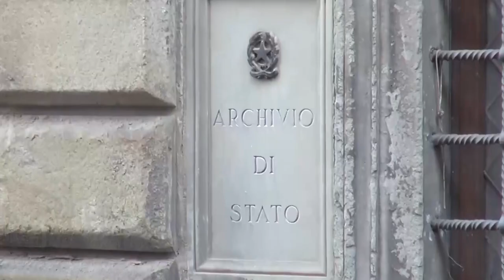Primo maggio ad Arezzo, ricordati Bagni e Bruni. Poi cerimonia per tutte le vittime sul lavoro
Un Primo Maggio di commemorazione, riflessione e aggregazione per le Acli di Arezzo. L’associazione ha aperto la Festa dei Lavoratori con l’ormai consueta visita all’Archivio di Stato dove, alle 9.00. La scelta è di deporre una corona di rose bianche dove nel 2018 persero la vita Piero Bruni e Filippo Bagni in seguito a un tragico incidente, con un gesto che vuole configurare un’occasione di ricordo anche per tutti gli altri defunti sul lavoro sul territorio provinciale, andando inoltre a stimolare una riflessione sull’importanza di perseguire un impegno comune verso la cultura della sicurezza, della prevenzione e della legalità.
La giornata congiunta di Acli e Mcl è proseguita successivamente con la deposizione di una corona di alloro e con un momento di raccoglimento al monumento ai caduti sul lavoro in viale Mecenate.